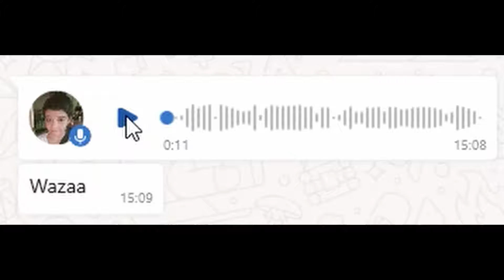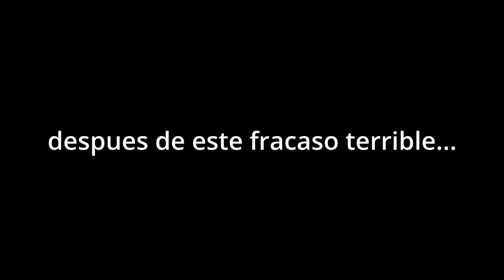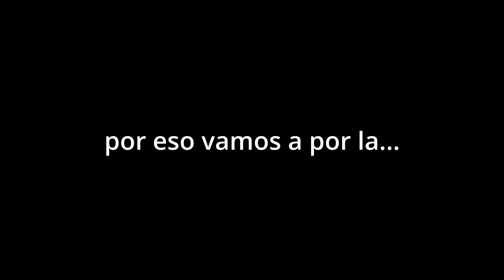HE VUELTO 👋😅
He sido demasiado gilip***s y no he subido video en 3 PUT*S MESES
Roblox🎮 gerarditusgame
Twitch🟪 gerarditussssss